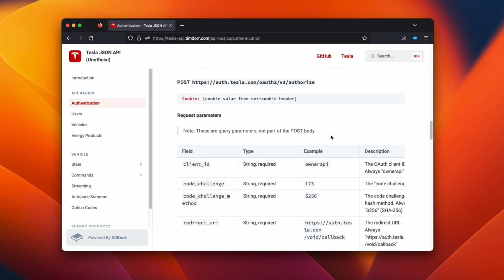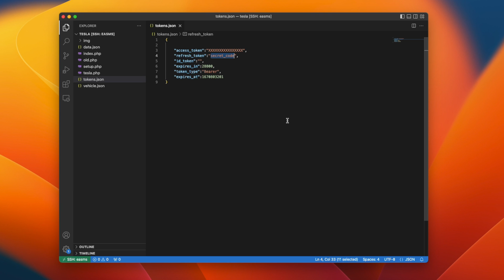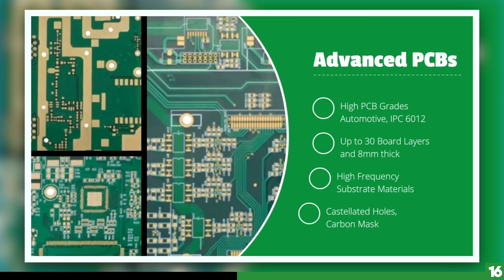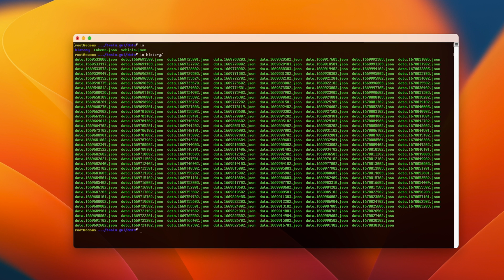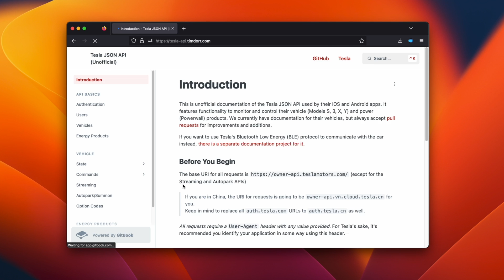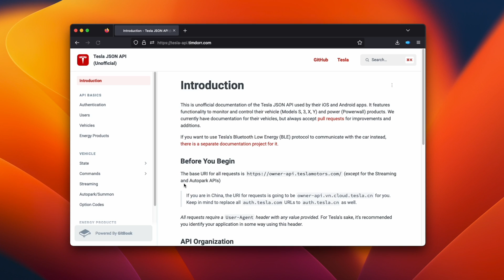Connect to Tesla using a Browser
I used an unofficially supported interface to access and control my Tesla Model 3 remotely without using the app! It is not limited to Model 3, in theory, this work for all Teslas Y/S/X old or new  2023.

Source code is available for download to my YouTube channel members as part of your membership benefits!

UPDATE (2024): It looks like Tesla has pulled the plug on their unpublished API. I stopped receiving updates. The source code will need to be updated with the new Tesla Fleet API.

Shopping for the OBD2 adapter for Tesla?

00:00 Intro
00:14 Access
01:13 Commands
01:56 Dashboard
02:39 Sponsor
03:09 Bonus: history
03:42 Bonus: automation
04:41 Other Tools
04:29 Issue
04:45 Upcoming work
05:10 Outro